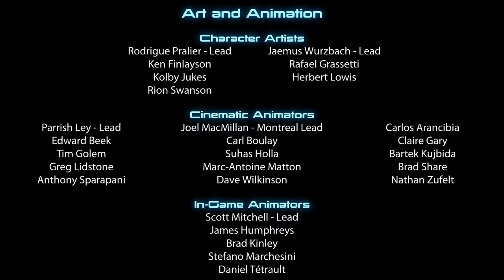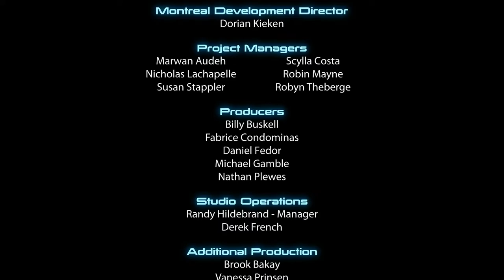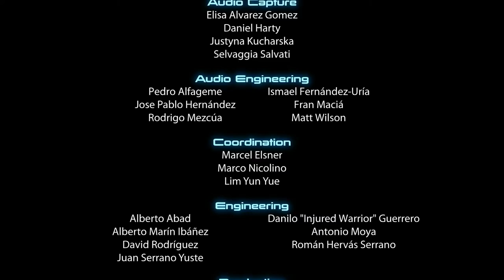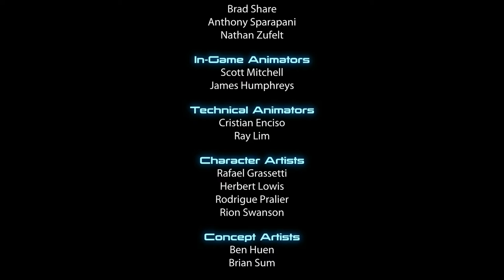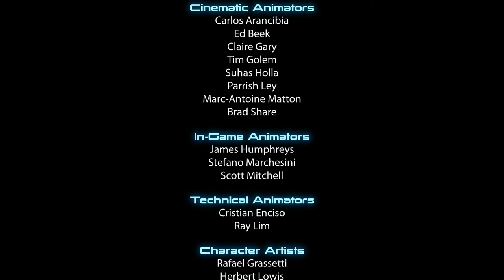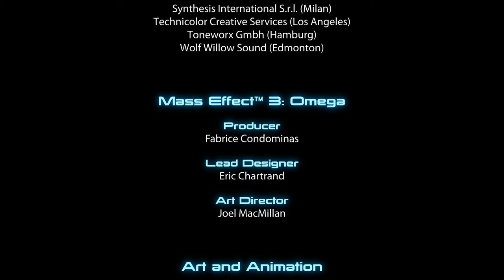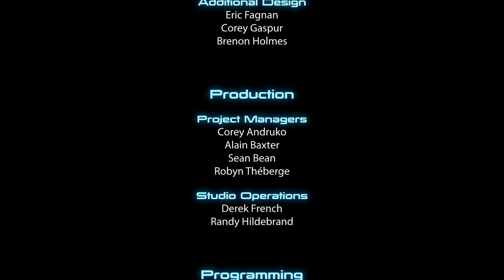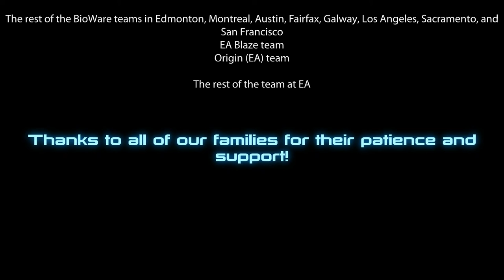Mass Effect 3: Legendary Edition Walkthrough Part 58 "An End Once And For All"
Mass Effect 3: Legendary Edition Gameplay Walkthrough Part 58 includes the “DESTROY ENDING”. This walkthrough for Mass Effect : Legendary Edition available on the PC, PlayStation 4, Xbox One, PlayStation 5 and Xbox Series X|S will include the Full Game, Main quests, Side Quests, Collectibles, Cutscenes, Gameplay and Ending.

Mass Effect 3 is an action role-playing video game developed by BioWare and published by Electronic Arts. The third major entry in the Mass Effect series and the final installment of the original trilogy, it was released in March 2012 for Microsoft Windows, Xbox 360, and PlayStation 3. A Wii U version of the game, entitled Mass Effect 3: Special Edition, was later released in November 2012. Mass Effect 3 is set within an alternate version of the Milky Way galaxy in 2186, where galactic civilization is invaded by a highly advanced machine race of synthetic-organic starships known as Reapers. It concludes the story of Commander Shepard, an elite human soldier who is tasked with forging alliances between species for the war.

a remaster of the trilogy, Mass Effect: Legendary Edition, was released in May 2021.